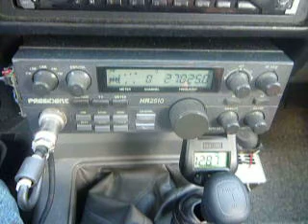03-02-2011 ModSquad 17HitMan Kimosabe